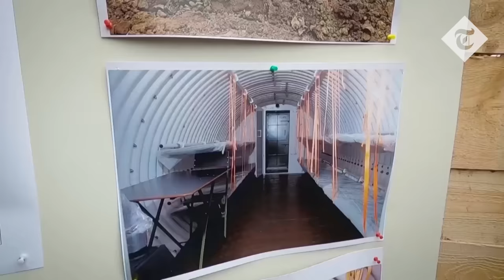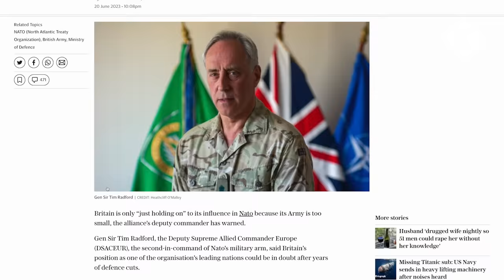Ukraine’s defences are thin - so why is Russia not winning? | Defence in Depth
On March 4 the Kremlin said it would not be deploying its latest tank, the T-14 Armata, into Ukraine.

Even though Russia currently has the upper hand in the war and despite claiming the T-14 is the most sophisticated tank in the world Moscow has refused to use it in the ongoing war. Why?

One reason is that the loss to drones of such a prestigious piece of equipment would dent Putin’s image of invincibility. Anti-drone technology is improving all the time, but the pendulum might be about to swing back to the airborne killers. Advances in AI whereby Automatic Target Recognition allows a drone to find a target even if it is being jammed are just around the corner.

Even so, Ukraine is vulnerable right now. Kyiv’s forces have not built sophisticated defensive fortifications and obstacle belts like Russia’s so-called Surovikin Line. They are starting now, with a huge cash injection, but is it too late?

In the race to build decent defences against the ongoing Russian assault, will it matter that the T-14 is not going to be making an appearance in the war?